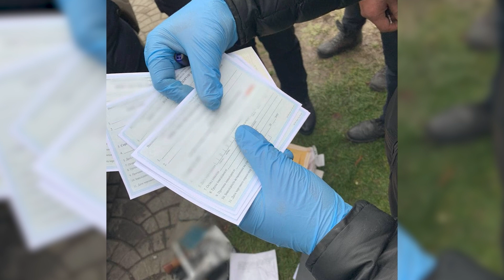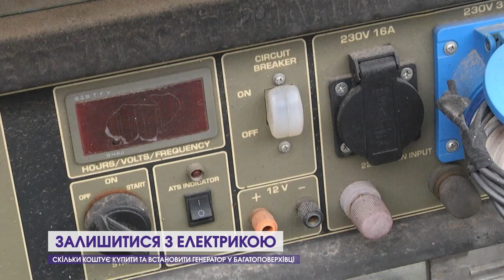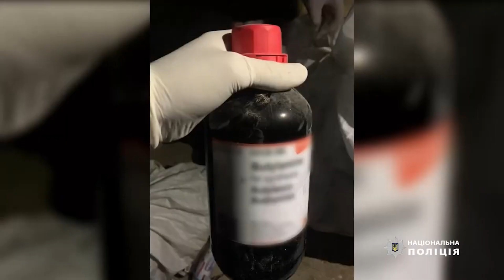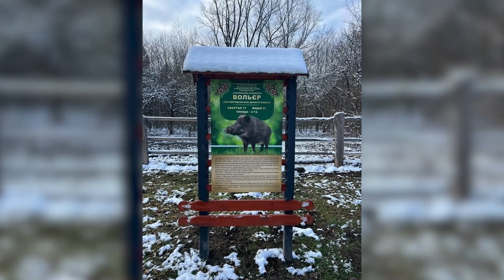Новини Волині, ранок, 30 листопада: аварія у Нововолинську, підвал з наркотиками, обшуки в МП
Дивіться у випуску:

00:00 Анонси новин;
00:31 Ситуація із відключеннями світла на Волині;
01:11 Святкова "бавовна" на росії;
03:32 Упіймали ділка, який робив фальшиві посвідчення для ухилянтів;
04:15 Уряд запевняє, що в Україні вистачить пального, аби пройти цю зиму;
04:51 Як атомники допомагають херсонцям;
07:32 Про переваги і недоліки генераторів у багатоповерхівках;
12:17 В Тишкові відновить роботу садочок;
13:01 Біля Луцька викрили нарколабораторію;
14:10 СБУ завітало з обшуками храму МП на Закарпатті;
14:50 ДТП в Нововолинську
15:20 "Луцьктепло" закупило техніки на 6 мільйонів грн.;
17:33 Лісівники допомагають тваринам пережити зиму.
12 Канал у телеграмі, усі важливі новини Волині, України і світу.